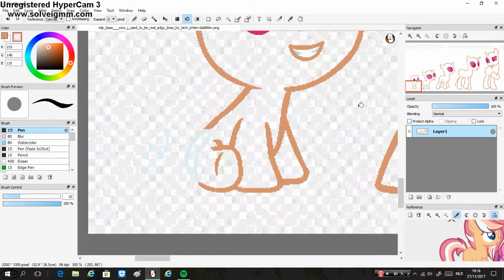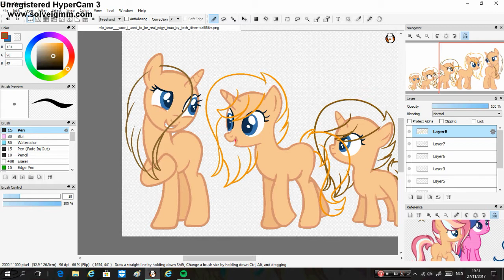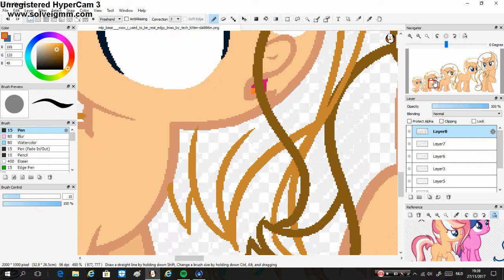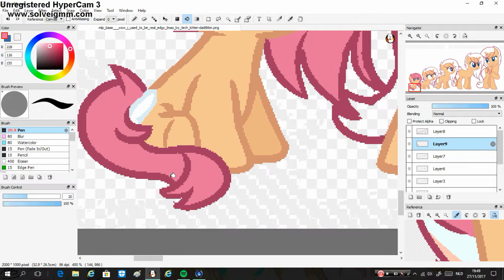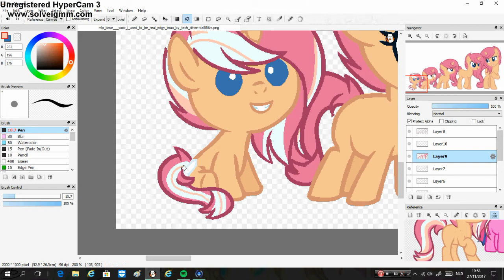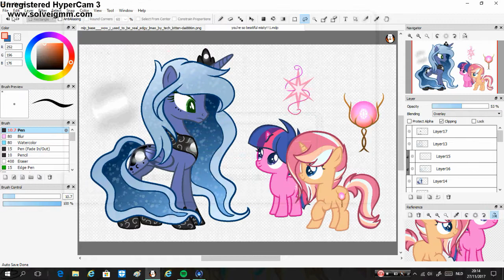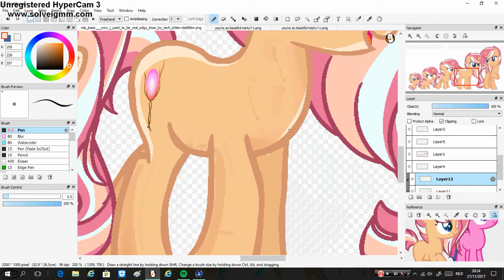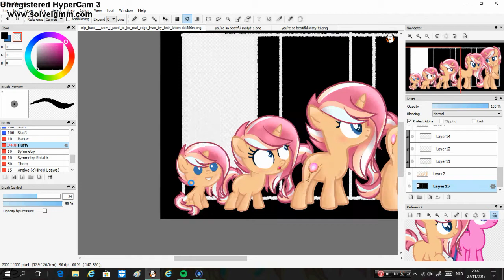magic orb next gen speed paint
magic orb daugter of starlight and sunburst

mlp belongs to Hasbro and the creators of it!